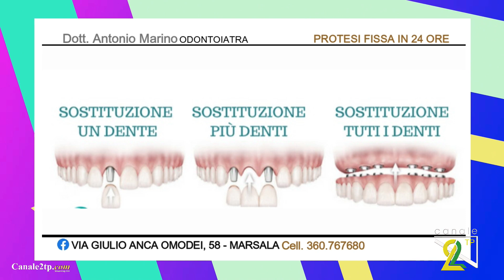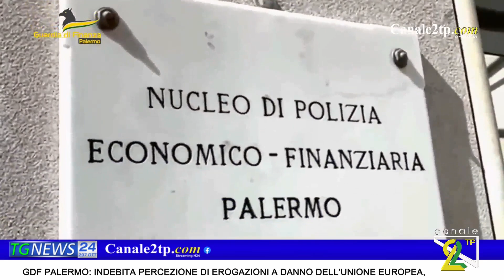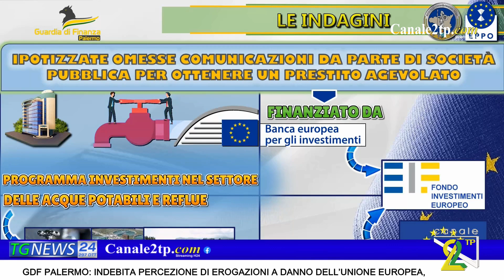TG NEWS 25 MAGGIO 2023 Siamo LIVE sul sito canale2tp com, lascia un like nelle nostre pagine social